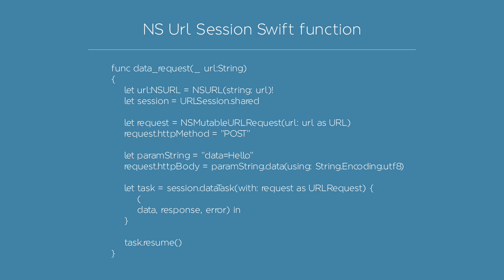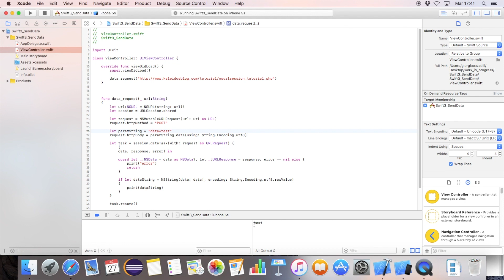Swift 3: send data with an HTTP POST request to a web server using NSUrlsession in iOS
In this tutorial you'll learn how to do a post data request to a web server using Swift 3. You'll see the method to use to perform the http post request and how to concatenate the post data paremeters to send. You'll also see how to add http exceptions in the NSAppTransportSecurity, in order to allow in iOS 10 to perform an http insecure request.